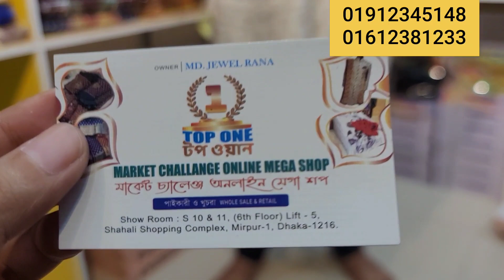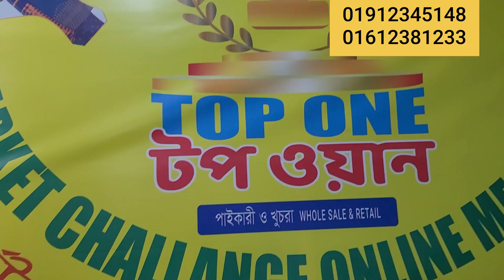৩০০ টাকা থেকে শুরু ড্রেস কিনুন মিরপুর হতে